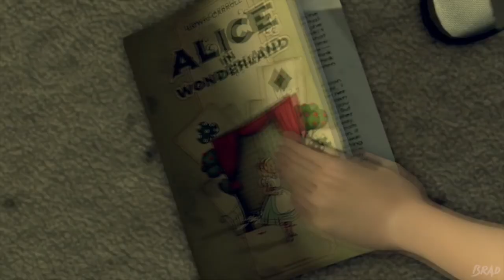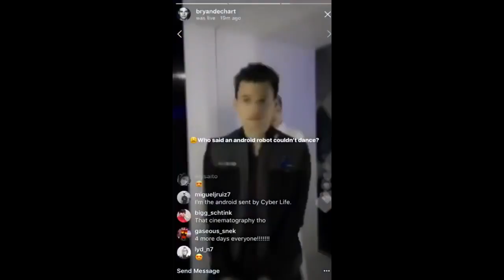Timmy Trumpet & Savage - Freaks (eng) [Detroit: Become Human]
Song: Freaks
Artist: Timmy Trumpet & Savage
Date: September 1st. 2014 year.
Language: English

Lyrics:

The bass and the tweeters make the speakers go to war!
Ah, the mighty trumpet brings the freaks out to the floor!

Tell me, tell me, where the freaks at!
Tell me, tell me, where the freaks at, freaks at, freaks at, freaks at, freaks at, fre-fre-fre-fre-fre-fre-fre-fre-fre-fre-fre

Tell me where the freaks at!!

We get that bass thumpin', people jumpin' all over the world
We got them speakers pumpin', Timmy Trumpet for the woman with curves.
Got that freak flow, freak show
Welcome to the circus
Let the leaders lead, preachers preach,
Welcome to the service.

Close the curtains on 'em if they're actin' like they never heard us
See we do this for a purpose just to keep that fire burnin'.
And we don't need no water let that mother-mother-burn,
Timmy play your trumpet let the people go berserk.